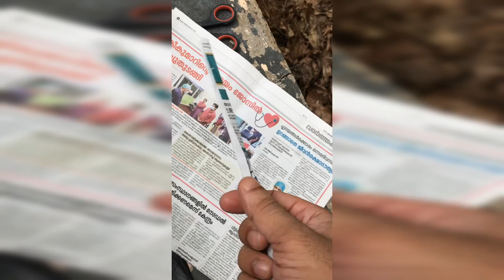എനിക്ക് ലഭിച്ച സമ്മാനം | FAS TALKS | VLOG- 18